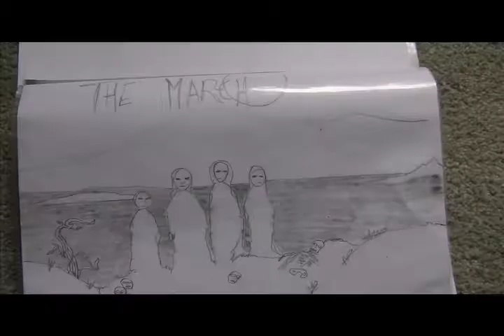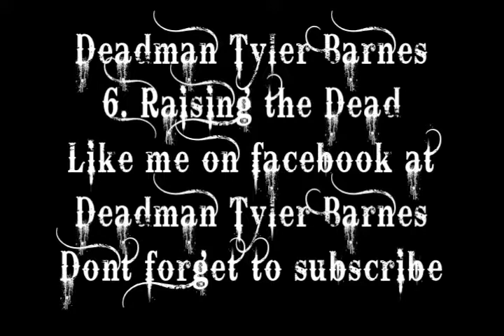6 Raising the Dead